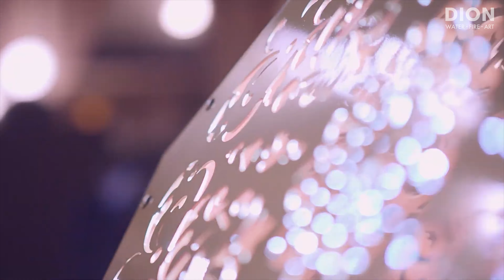Art installations with your brand